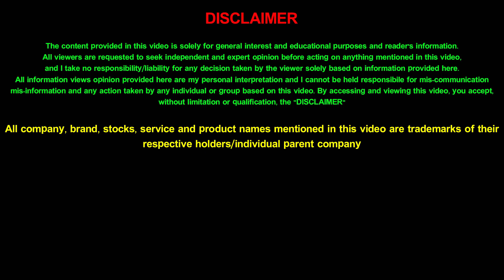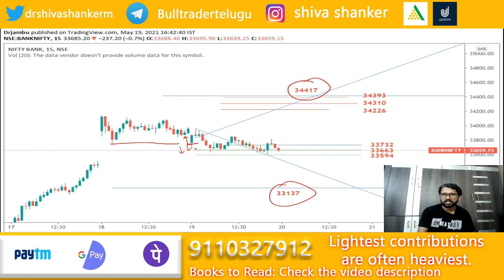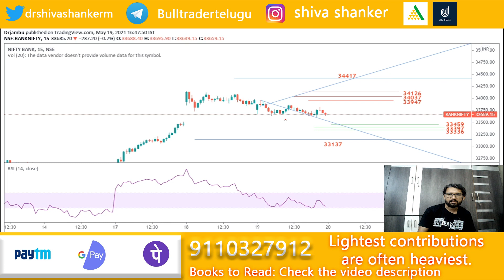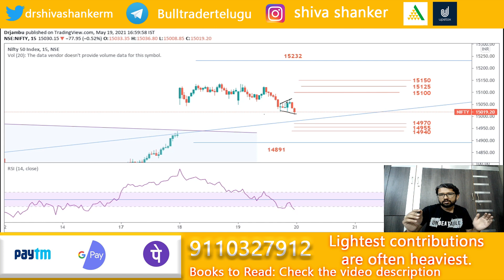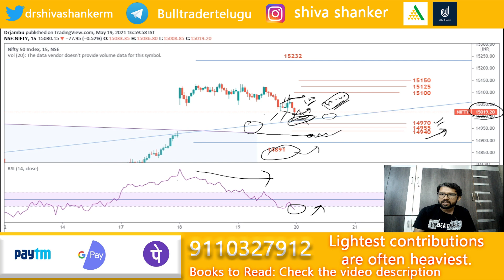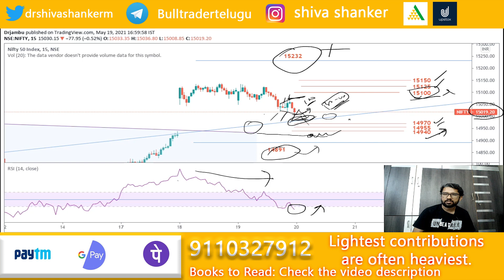Nifty analysis 20 may | Bank nifty analysis | Nifty 50 analysis | Bull trader Telugu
As options traders, we need to analyse nifty and bank nifty earlier so that we can make the right decision at the correct time to make profits. In this video, I have analyzed nifty, bank nifty in detail with target points so that it will be helpful for you people to enter at the right point in time. The entire video is in Telugu so that it will be easily understandable.